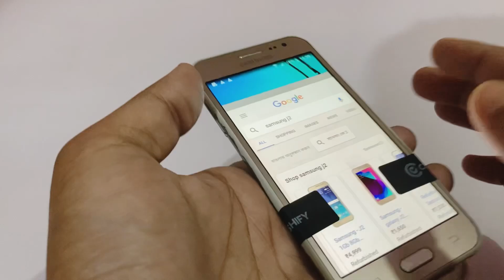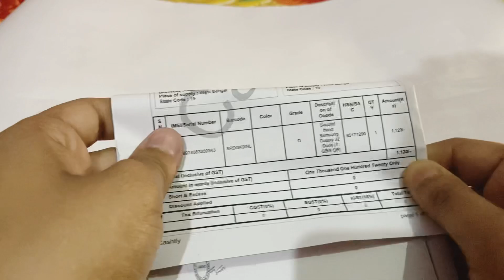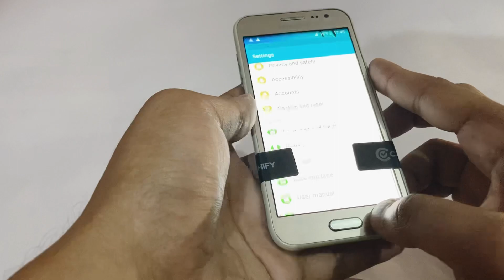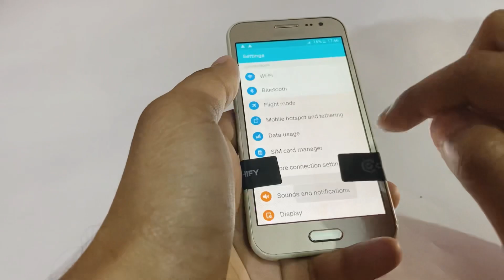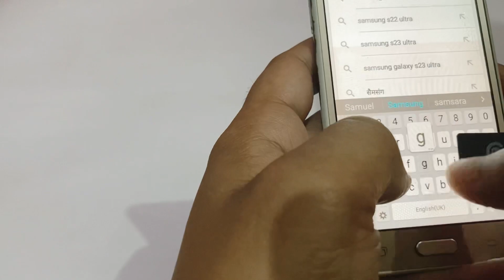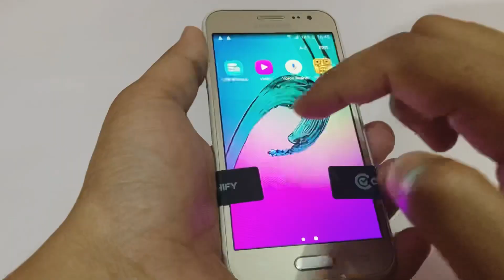Unboxing Samsung Galaxy J2 Dous📱 | Grade D | Cashify Supersale | Refurbished Samsung Phone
Aj Mei Supersale Sa Samsung Galaxy J2 Dous (1gb/8gb) Phone ka Unboxing Kiya Grade D category Mei, Oder Karne Sa Pahala Accha Sa Terms And Condition Or QC Report dak or Pad Lijiyaga Or Divice Condition Dak Lijiyaga Dhannabad 🙏

Sorry Buy Link Da Sakta 😐🙏🏻

Please Channel Ko Support Karo 🥺🙏🏻

Yours Queries:-
Samsung Galaxy J2 unboxing in hindi
Cashify Supersale app
Refurbished mobiles in 2023
Refurbished Samsung mobiles phones
Supersale phones Unboxing hindi
Refurbished Samsung in hindi
Samsung J2 phone reviews
Cashify Supersale app mobiles review
Second hand phones Unboxing Hindi
Samsung Galaxy J2 in 2023
Second hand mobiles
Cashify Grade D phones Unboxing
Old Phones sale
Best Refurbished mobile phones Unboxing in 2023
Second hand phone online shopping app
Second hand phones Cashify Supersale app
2nd hand mobile phones Cashify
cashify se second hand phone kaise kharide
Cashify Supersale Samsung phones unboxing
cashify supersale grade d phone
Cashify Super sale return
Old Phones to buy in 2023
Cashify Store